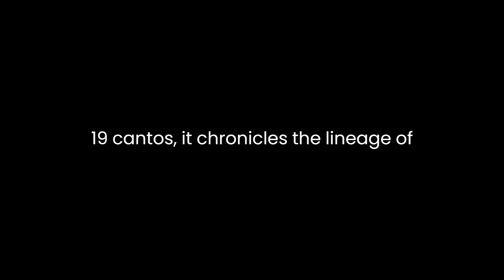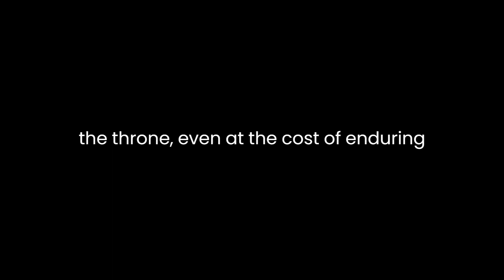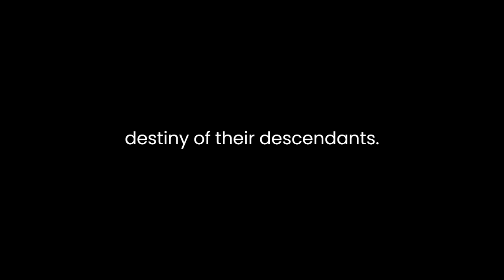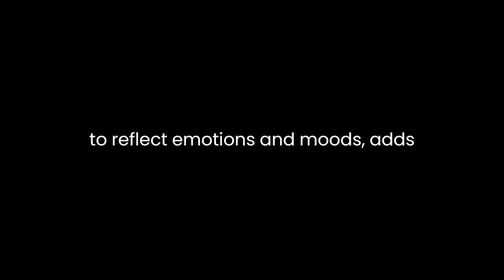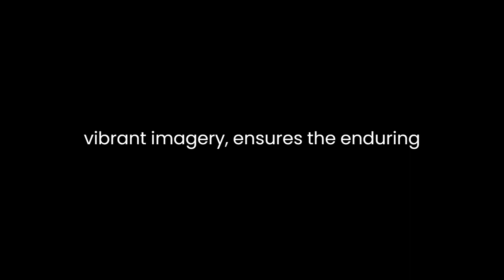"Raghuvamsam" By Kālidāsa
"Raghuvamsam" by Kālidāsa stands as one of the most exquisite pieces of classical Sanskrit poetry, revered for its eloquence, depth, and thematic richness. Comprising of nineteen cantos, it chronicles the lineage of the Raghu dynasty, primarily focusing on the life and exploits of King Dilīpa and his descendants, leading up to the birth of Lord Rama.Kālidāsa's craftsmanship shines vividly through his masterful use of language and imagery. The poem is a seamless blend of poetry and history, where the poet weaves together myth, legend, and historical events. The vivid descriptions, filled with intricate metaphors and similes, transport the reader to ancient India, bringing alive the royal courts, landscapes, and emotions.One of the central themes of "Raghuvamsam" is the notion of duty (dharma) and sacrifice. King Dilīpa's unwavering commitment to fulfill his duty of securing an heir to the throne, even at the cost of enduring a childless existence for years, showcases the sacrifices made in upholding responsibilities. This theme reverberates throughout the narrative, emphasizing the significance of fulfilling one's obligations despite personal hardships.Furthermore, Kālidāsa emphasizes the virtues of kingship and the ideal qualities expected of a ruler. Dilīpa's patience, perseverance, and dedication to his subjects epitomize the characteristics of an exemplary king. The poet glorifies not just the valor in battle but also the nobility of character and wisdom required to govern a kingdom with justice and compassion.The depiction of familial relationships is another cornerstone of "Raghuvamsam." The profound bond between Dilīpa and his wife, Sudakshina, their unwavering devotion to each other, and their eventual blessings from the sage Vasishta symbolize the importance of love and harmony in a marital union. The familial ties extend to the subsequent generations, portraying the lineage's interconnectedness and the significance of ancestors in shaping the destiny of their descendants.Additionally, the poem celebrates the valor and righteousness of characters like Raghu and Aja, depicting them as embodiments of honor and integrity. Raghu's encounter with the yaksha, his triumph through humility and wisdom, serves as a testament to the importance of intellect and humility over brute strength.Moreover, the divine elements intertwined within the narrative elevate its spiritual essence. The birth of Rama, an incarnation of Lord Vishnu, signifies the pivotal moment in the epic. Kālidāsa masterfully blends the divine and mortal realms, showcasing the impact of celestial forces on human destiny.The poet's vivid descriptions of nature further enrich the narrative. His ability to paint landscapes with intricate detail, using natural imagery to reflect emotions and moods, adds depth to the storytelling. Whether it's the serene beauty of the forests or the tumultuous emotions of the characters, nature serves as a compelling backdrop, mirroring the human experiences and inner conflicts.In conclusion, "Raghuvamsam" stands as a timeless masterpiece, showcasing Kālidāsa's unparalleled poetic genius. Through its exploration of duty, valor, familial bonds, and the divine, the epic remains a testament to the cultural and literary richness of ancient India. Kālidāsa's exquisite craftsmanship, coupled with the depth of themes and vibrant imagery, ensures the enduring relevance and universal appeal of this magnum opus across centuries.